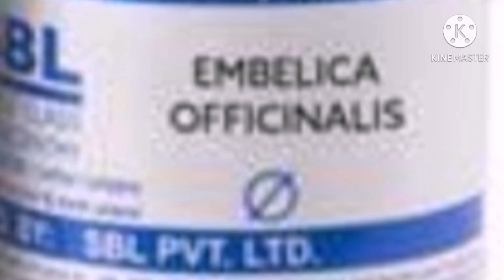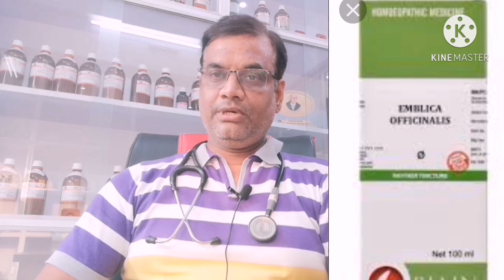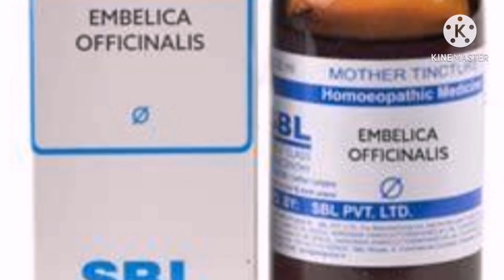EMBLICA OFFENCINALIS(Aawala) - Homeopathic Medicine